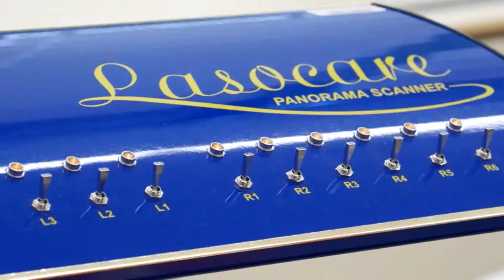Lasocare at Tomas Bata University